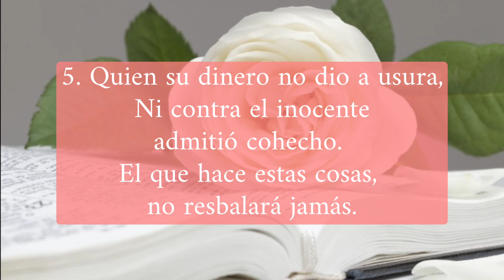Salmos Capítulo 15 | Hermana Ruby Batres | Julio 19, 2022